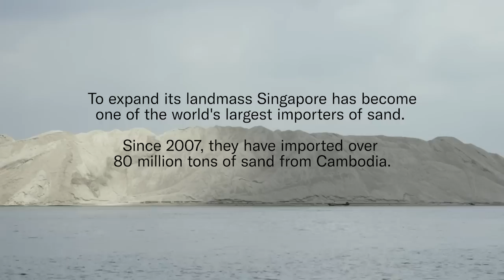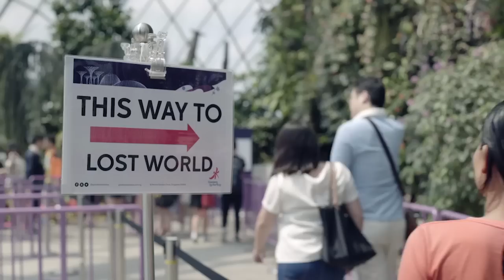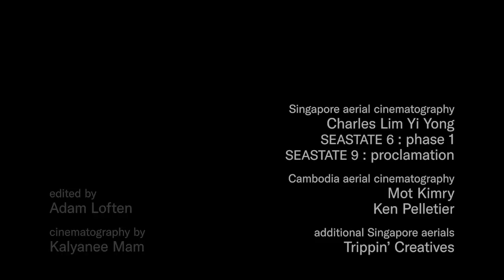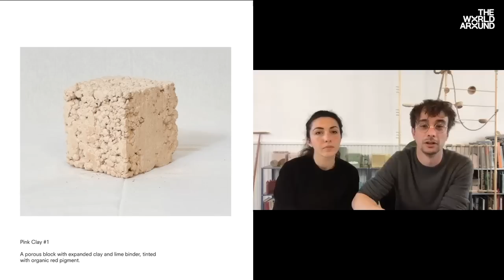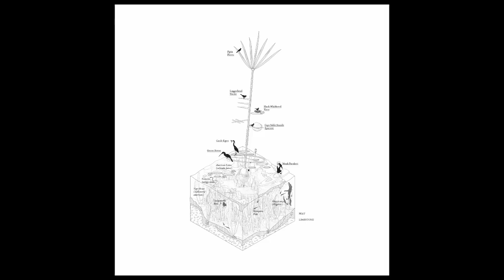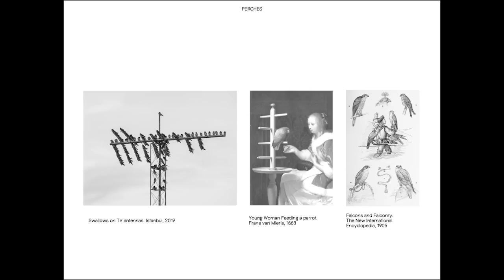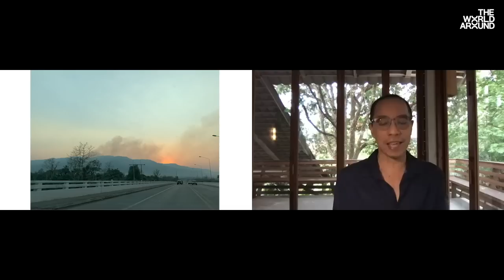Earth Day symposium part two | Virtual Design Festival x The World Around | Dezeen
Curator Aric Chen and designer Thomas Thwaites will discuss their work in the second part of our Virtual Design Festival collaboration with The World Around for Earth Day, which also features short films by Kalyanee Mam and Apichatpong Weerasthakul.

The World Around's Earth Day 2020 symposium, which we are broadcasting today as part of Virtual Design Festival, features talks, presentations, films and essays by over twenty visionaries at the forefront of ecological design.

The second session starts with a conversation between Malika Leiper and filmmaker, who will screen her short film Lost World. Set in Cambodia, it tells the story of land being sold and exported from under her feet.

This is followed by a conversation between Mariana Pestana, curator of the 2020 Istanbul Design Biennial, and Alessandra Covini and Giovanni Bellotti of Rotterdam-based Studio Ossidiana, who will discuss their work at the intersection of architecture, visual arts and design.

Shanghai curator Aric Chen then gives us an insight into his State of Extremes at the Design Museum Holon in Holon, Israel, which had to close due to the coronavirus pandemic.

Chen also speaks to designer and writer Thomas Thwaites, who wrote a book about living on all fours with prosthetic limbs as a goat (pictured top), about the ages of extremes we are currently living through.

The session ends with a new short film by Thai filmmaker Apichatpong Weerasthakul, who also reflects with his friend Andrea Lissoni on his newfound relationship with his home